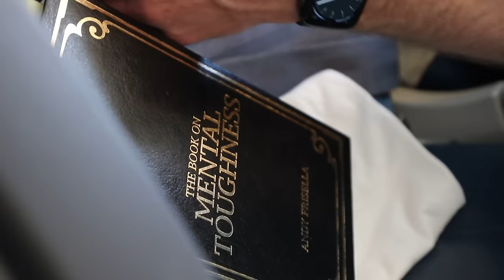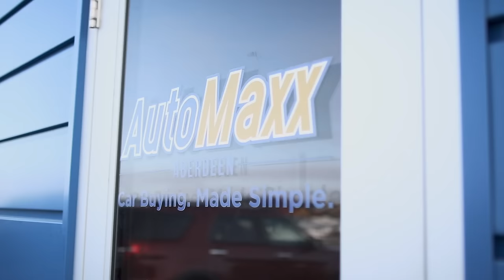Sales Training // What You're Missing To Close More Deals // Andy Elliott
Today I am joined by a very good friend of mine, Kelly Krausz! A brilliant owner, father and business man who is dominating his space.